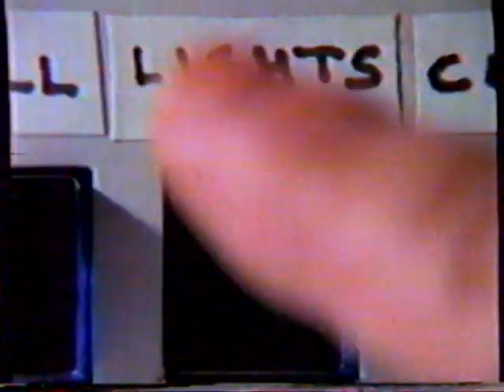1991 Frito-Lay Fritos "Right Now" TV Commercial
The commercial aired on March 8th, 1991. It was shown during an episode of "Dark Shadows" It was broadcast on WMAQ Channel 5 in Chicago.